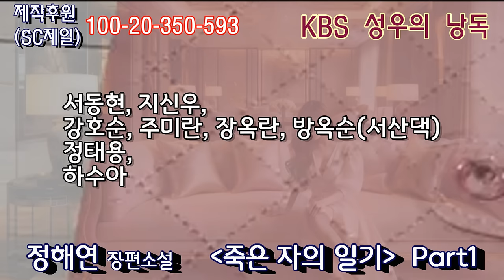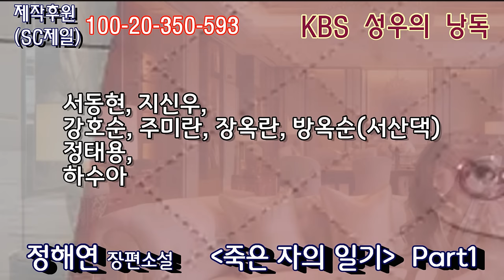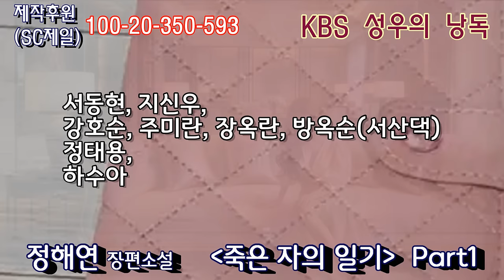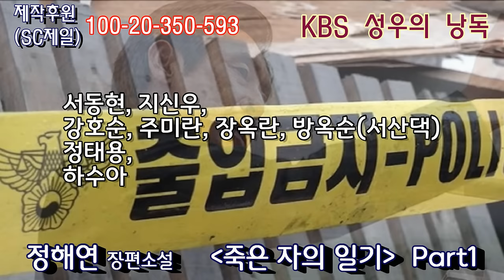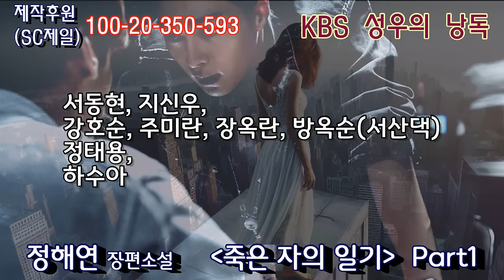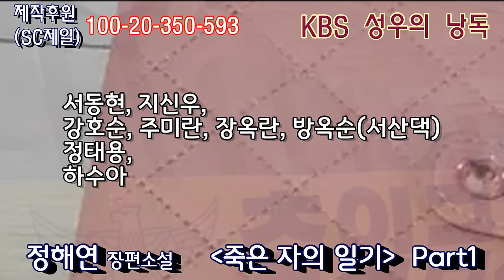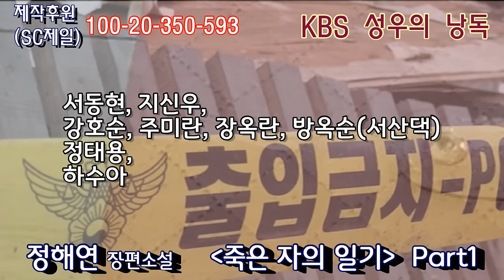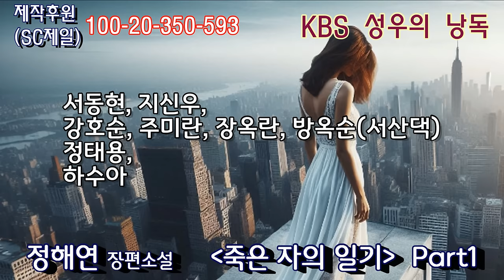범인은 이미 알고 있다. 그를 옭아맬 방법이 없을뿐! 국내 추리 판매 1위, 정해연 作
[홍학의 자리]
정해연 작가의 유망주 시절 장편소설입니다
영화 시나리오 대본을 읽는 느낌이었습니다
세밀하면서도 스피디한 전개
예상 못한 반전..
꽉막힌 고속도로 위의 지루함,
해도 해도 끝나지 않는
차롓상 준비의 정신적 무료함
안쟈비가 도와드리겠습니다 ^^

감사합니다.